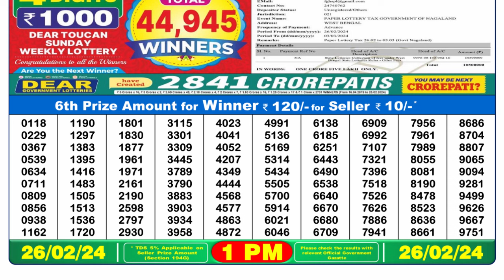🔴 Lottery Sambad Live 01:00pm 26/02/24 Morning Nagaland State Dear Lottery Result Pdf Download